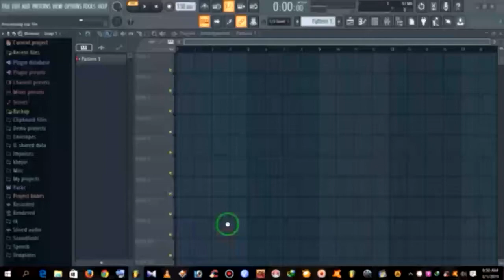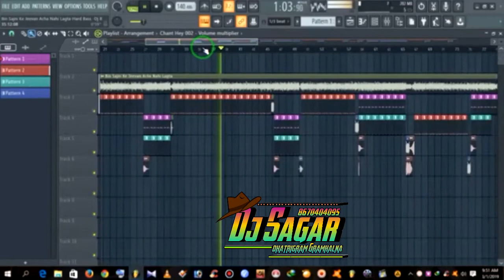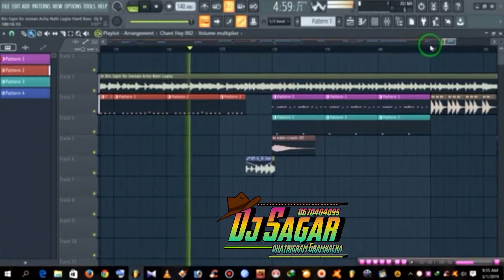bin sajni ke jeevan acha nahi lagta dj fl studio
naye video sobse pahele dekhne ke liye
ar acha lage like or share karna please